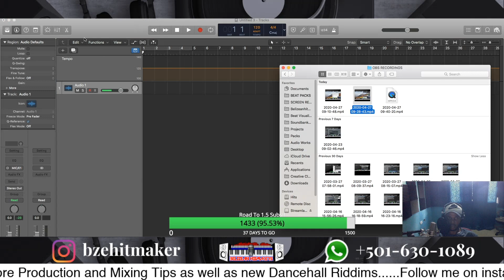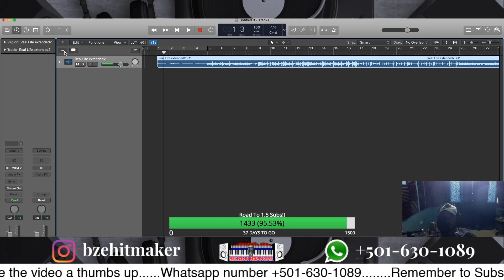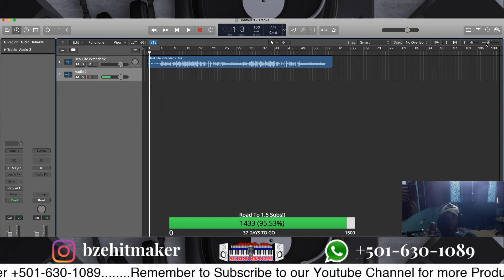SETTING UP YOUR RECORDING SESSION TO BPM (LOGIC PRO X)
We are back with a short video today showing you how to import your riddim inside Logic Pro X while making sure you set the project to the BPM of the beat/riddim.

Tips:
1. Make sure you import your riddim as a STEREO file (Output1+2)
2. Make sure you add MONO Files for recording vocals and not STEREO.
3. Make sure to LOCK BPM to tempo before recording any vocals.